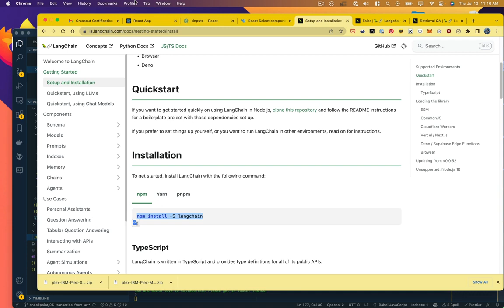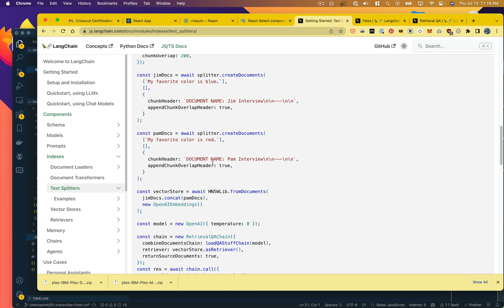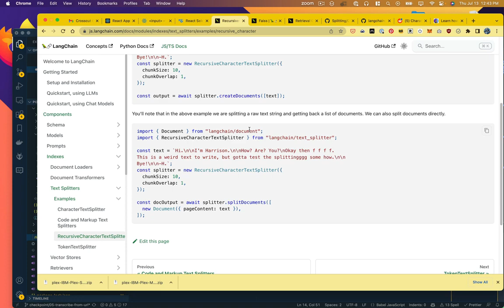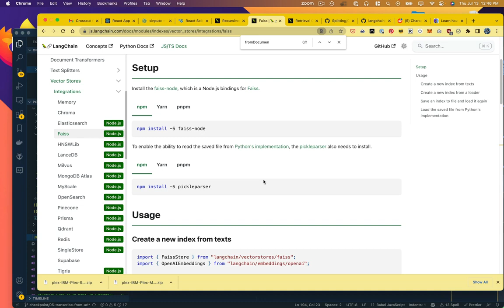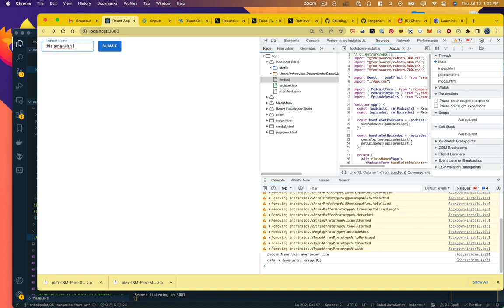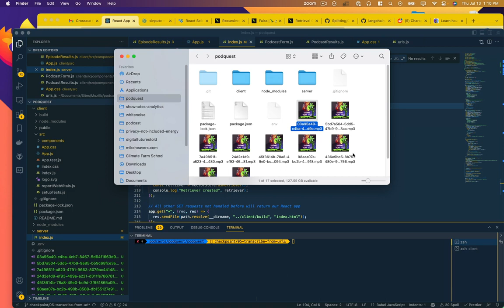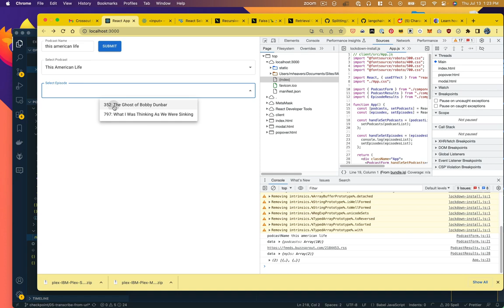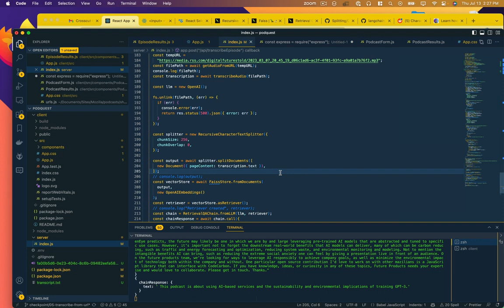Getting started with Node, React and AI Part 6 Creating the LLM & related components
In this video we lay all the necessary groundwork for being able to query a large language model about our podcast - creating embeddings, adding them to a vector store, and using a similarity search framework to query the vector store for information.

About Me: I am a Staff Design Technologist on Mozilla's Innovation Team. All opinions and explorations are my own. Learn more about Mozilla Innovation at future.mozilla.org